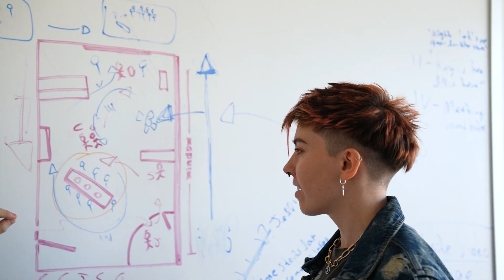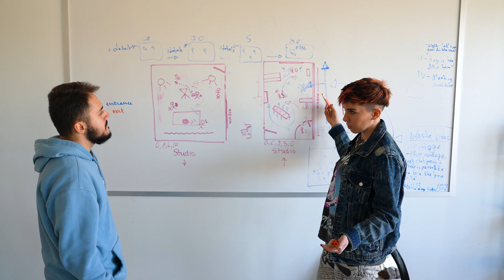Get To Know SIS: LAVA DREAMS